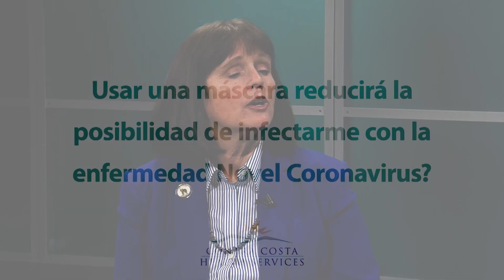Covid-19 Wearing a Mask - SPANISH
Hear from Contra Costa Supervisor Candace Andersen as she interviews a doctor about the novel Coronavirus or Covid-19 and steps we can do to protect ourselves and our families.